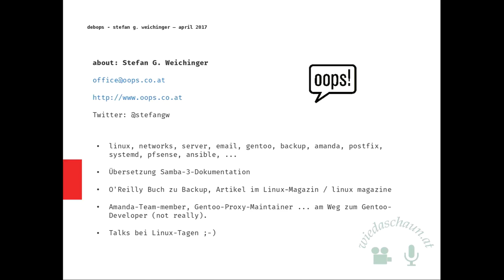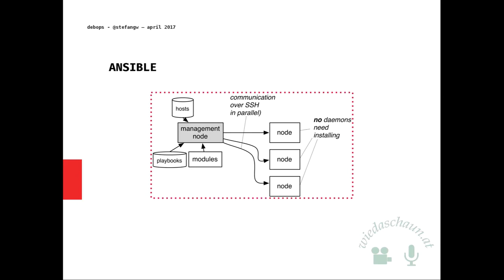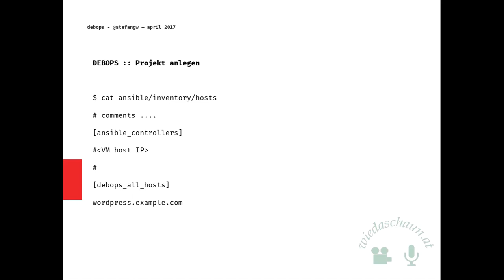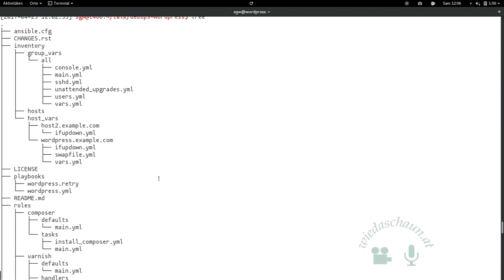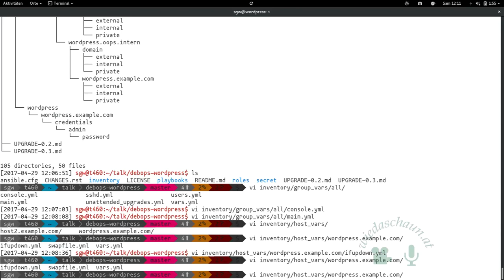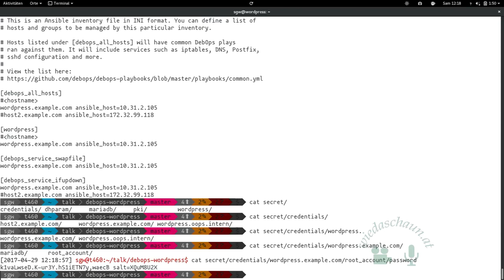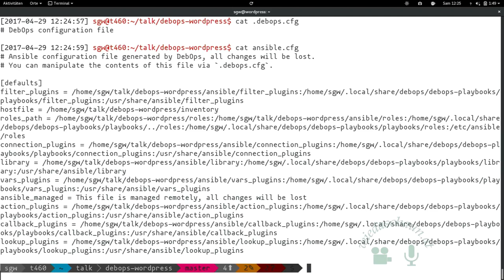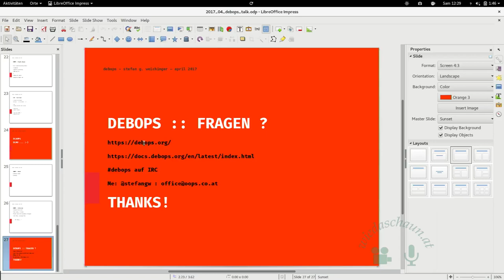💻 - debops - Stefan G. Weichinger - Grazer Linuxtage 2017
debops - your debian-based datacenter in a box

Debops ist ein Projekt von Maciej "drybjed" Delmanowski aus Polen:

eine Sammlung von Ansible-Rollen und -Playbooks zum Automatisieren und Konfigurieren von Debian-Maschinen.

Der Vortrag stellt die Grundlagen von Ansible und Debops vor, und beschreibt die Möglichkeiten und den Entwicklungsstand von Debops.

Der Vortragende verwendet Debops selbst für eigene Projekte und steht immer wieder im Dialog mit dem Projektleiter.

Danke an Michael Ebner für das Screenrecording!